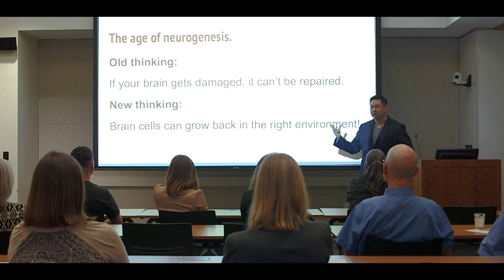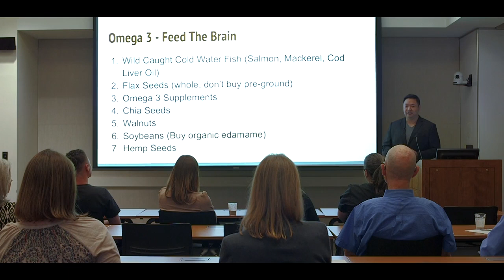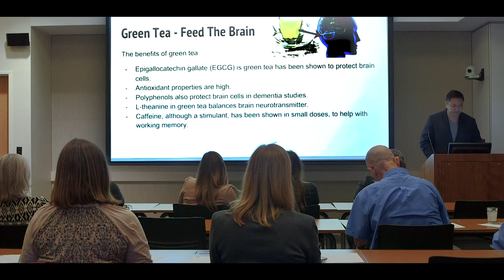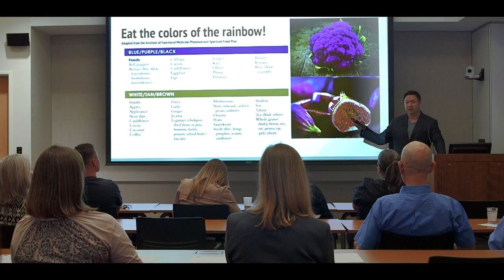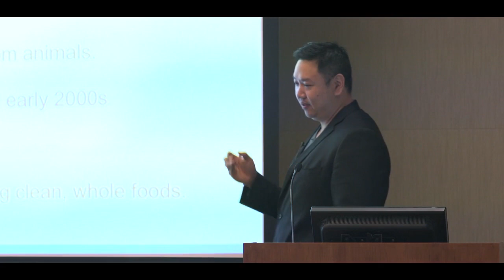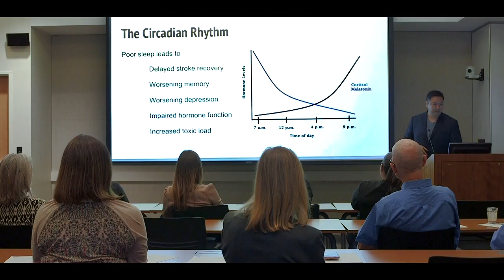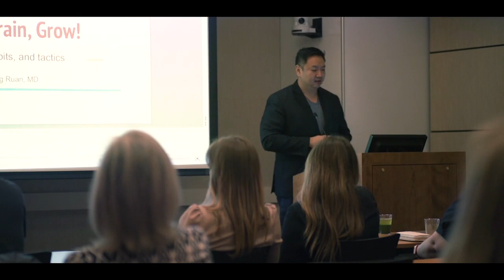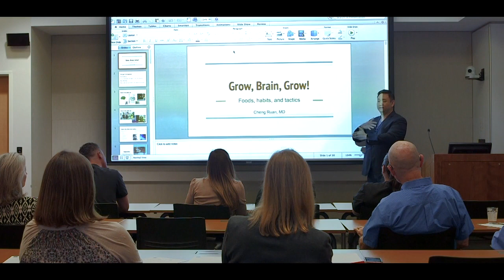Best Power Foods, Habits, and Tactics For the Brain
HEALING MND INDIA

(Only What'sapp message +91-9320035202 No calling)

(केवल व्हाट्सएप संदेश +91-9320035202 कोई कॉल नहीं)

(ફક્ત What'sapp મેસેજ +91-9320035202 કોઈ કોલિંગ નથી)

(फक्त What'sapp मेसेज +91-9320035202 कॉलिंग नाही)

(What'sapp సందేశం మాత్రమే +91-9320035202 కాలింగ్ లేదు)

(What'sapp செய்தி மட்டும் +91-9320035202 அழைப்பு இல்லை)

(ಕೇವಲ What'sapp ಸಂದೇಶ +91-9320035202 ಕರೆ ಇಲ್ಲ)

HEALING MND INDIA COMMUNITY

हीलिंग एमएनडी इंडिया की कम्यूनिटी में आपका स्वागत है

अस्वीकरण: इस साइट की जानकारी, यूट्यूब चैनल, वीडियो, टिप्पणियों का उद्देश्य व्यावसायिक चिकित्सा सलाह, निदान या उपचार का विकल्प नहीं है। पाठ, ग्राफिक्स, वीडियो, चित्र और जानकारी सहित सभी सामग्री, इस वेब साइट, यूट्यूब चैनल, वीडियो, टिप्पणियों के माध्यम से मौजूद या उपलब्ध है, केवल सामान्य सूचना उद्देश्यों के लिए है। हीलिंग एमएनडी इंडिया कोई प्रतिनिधित्व नहीं करता है और इस वेब साइट, यूट्यूब चैनल, वीडियो, टिप्पणियों के माध्यम से उपलब्ध या उपलब्ध जानकारी की सटीकता के लिए कोई जिम्मेदारी नहीं लेता है और ऐसी सूचना बिना सूचना के परिवर्तन के अधीन है। आपको इस वेब साइट, यूट्यूब चैनल, वीडियो, अन्य स्रोतों के साथ टिप्पणियों के माध्यम से या किसी भी चिकित्सा स्थिति या उपचार के बारे में सभी जानकारी की समीक्षा करने के लिए प्रोत्साहित किया जाता है। जब भी आप यहां से आते हैं, तो आप को पता चल जाएगा कि आप इस वीडियो को देख रहे हैं, या आपको बताए जा रहे हैं। हीलिंग एमएनडी इंडिया किसी विशेष परीक्षण, उत्पादों, प्रक्रियाओं, उपचारों, सेवाओं, राय, स्वास्थ्य देखभाल प्रदाताओं या अन्य सूचनाओं की प्रभावकारिता, उपयुक्तता या उपयुक्तता के बारे में कोई सिफारिश या समर्थन नहीं करता है, जो इस वेब पर मौजूद या उपलब्ध हो सकती हैं। साइट। मुख्य एमएनडी इंडिया किसी भी सलाह, व्यवहार, बीमा या किसी अन्य जानकारी, सेवाओं या उत्पादों के लिए उत्तरदायी नहीं है, जो आप किसी भी वेबसाइट, वेब चैनल, वीडियो, टिप्पणियाँ पर टिप्पणी नहीं कर सकते हैं। हीलिंग एमएनडी इंडिया साइट या इस चैनल पर दी गई जानकारी केवल शैक्षिक उद्देश्यों के लिए है, और पेशेवर चिकित्सा सलाह के लिए स्थानापन्न नहीं है।